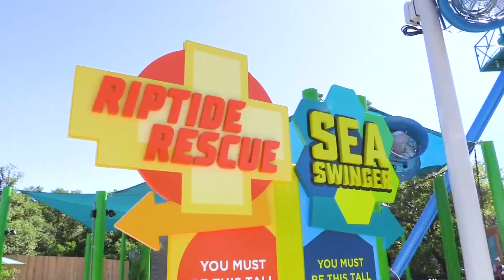SeaWorld San Antonio debuts massive wooden roller coaster and ‘first-of-its-kind’ water slide